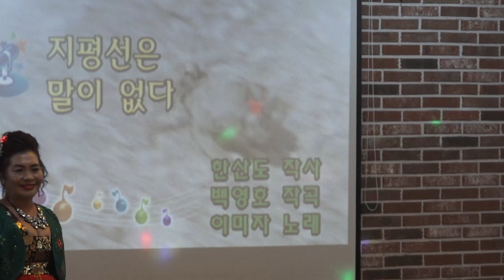한아름요양병원_가수 송정아 "지평선은 말이없다" 대전시립예술단 ' 한민족예술단, 꽁뚜tv 180919